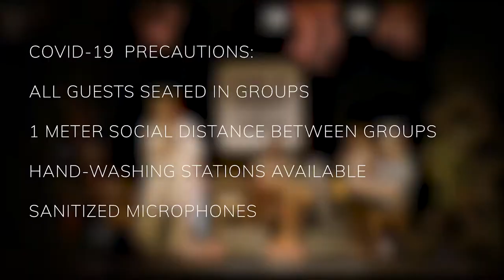All My Friends Are Stars 5th Annual Music Festival 2020 - Recap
The All My Friends Are Stars Music Festival started in Gothenburg, Sweden in 2016. This year is the 5th year, and due to the Coronavirus pandemic, we wanted to figure out how to have our annual music festival, while respecting guidelines in Sweden on safe limits for audience sizes. This is what we did.

All My Friends Are Stars Music Festival 2020

FESTIVAL FOUNDERS
AMERICK LEWIS
NICHOLAS SOSIN

FESTIVAL DIRECTOR
FRIDA HALL

FESTIVAL COMMUNICATIONS DIRECTOR
ANALI GUZMAN MOLINA

ARTISTS
ALL MY FRIENDS ARE STARS
AMERICK LEWIS
NICHOLAS SOSIN
DAVID BÄCK BAND
BÄCK BROTHERS JAZZ TIVOLI
SMILLA
SERENO
JONES DYNAMIC
FLORA
ALISHA
TIGER
PONTIAQUE
JADED JANE
LE CANAL
SANNANDA
SABINA HÖGDAHL
ETZIA
PARTILLO
DJ FINEST
BILLY THE KID
BALDER
ARAN WEHBY
FELICIA ARDILES
EMILIO ARDILES
CHRISTINE theard
LATIFA ZUWA
SESO
STILLA
MARIAM AZIZ
ZUKIE
LAND OF TREES
ANDERS BÄCK
HANNE SMÅVIK
SAMUEL OLSSON
HENRIK WARTEL
OLLI RANTALA
ERIK BODIN
Simon Boerenbekerklang

Additional Thank You
Rebecka Forsen
Sean Mian
Klaus Pontvik
Isabelle Vatau
Christine Theard
Amalia Beauregard Camp
Asa and Ulf Nomark
Nadja Itäsaari

Video Directed Produced and Edited by All My Friends Are Stars